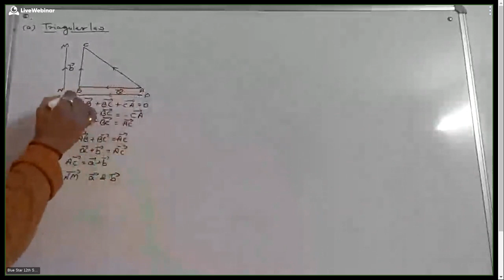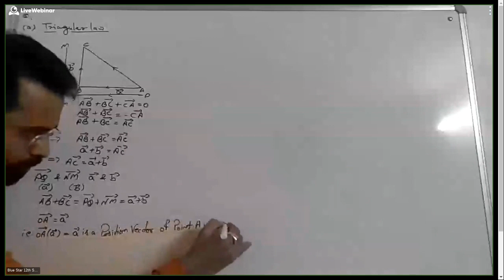12th Sci and 6th - 722-656-287 - 12-28-2020 10:29 AM